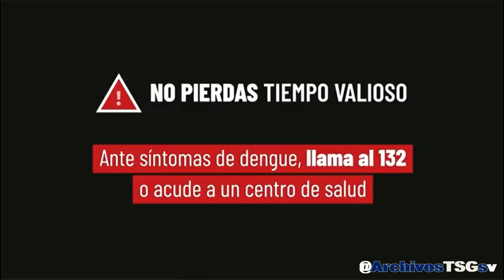Canal 2 TCS: Pase de Secretos de Cocina a Escape Perfecto (13-07-2024)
Donaciones: (No obligatorio)
- Banco Agrícola